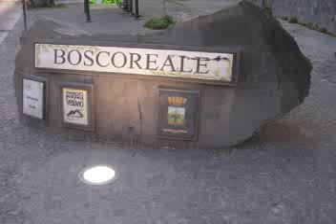bellaciao.mp4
La canzone dei partigiani riscritta per la guerra ai rifiuti.

Questa mattina mi son svegliato
Oh bella ciao bella ciao bella ciao ciao ciao
Questa mattina mi sono svegliato
E ho trovato linvasion

Oh Bassolino portala via
Che mi sento di svenir

E se io muoio da cittadino

Seppellirai laggiù sul lago (di percolato)
Sotto tanta spazza-tour

E tutti quelli che passeranno
Mi diranno oh che fetor
E questo e il prezzo del cittadino
che è chiamato a pagar